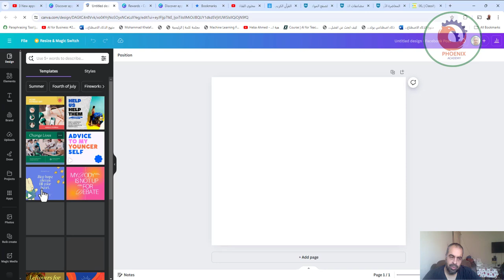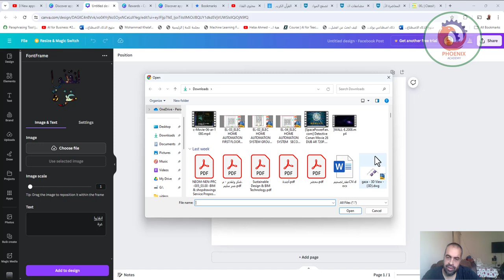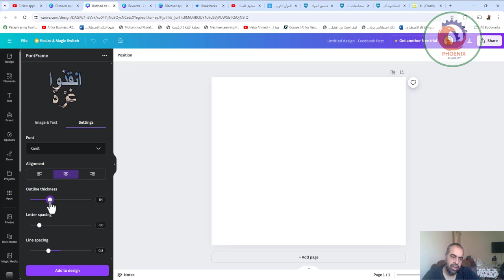canva font frame رسم كلام بخلفية صورة